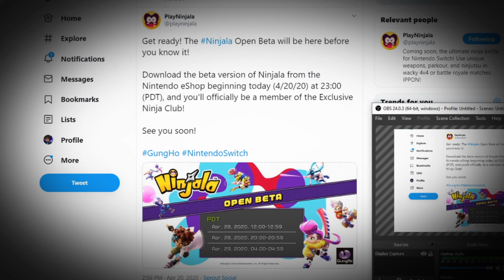Ninjala - Ninjala Beta will Appear on Eshop Today! (look at pinned comment)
Also, don't forget to check out GungHo's Ninjala Website and Social Sites! :)